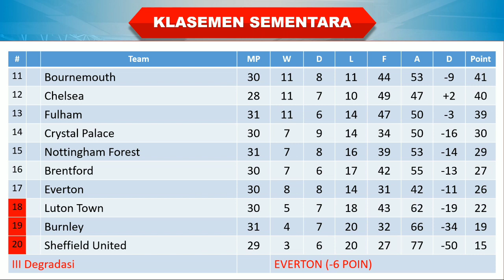Hasil Liga Inggris Tadi Malam │ Pekan 31 │ West ham vs Tottenham │ Klasemen Sementara │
Nottingham 3-1 Fulham
Newcastle 1-1 Everton
Bournemouth 1-0 Crystal
Burnley 1-1 Wolves
West ham 1-1 Tottenham

Hasil West ham vs Tottenham tadi malam
Hasil West ham vs Tottenham 2023
Hasil pertandingan Liga Inggris 2023 terbaru
Hasil Liga Inggris West ham vs Tottenham
Hasil West ham vs Tottenham tadi malam 2023
Hasil Liga Inggris Pekan 31 West ham vs Tottenham
Hasil West ham vs Tottenham
Hasil Liga Inggris 2023 terbaru
Hasil Liga West ham vs Tottenham
Hasil epl tadi malam
West ham vs Tottenham